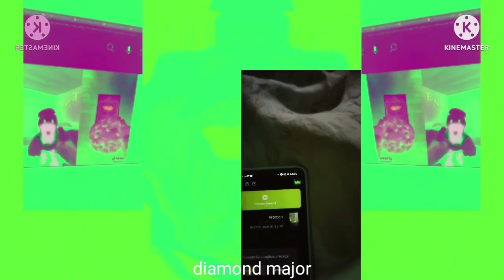Donald duck and mouse trap effects G major 603 render pack collection